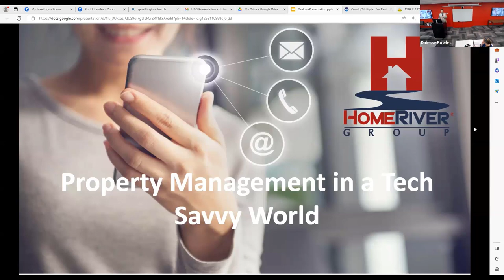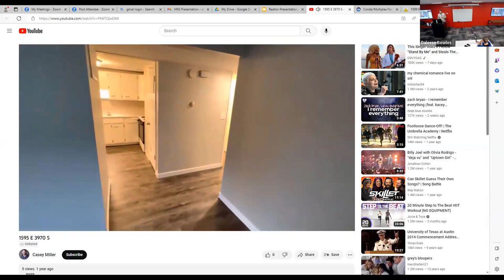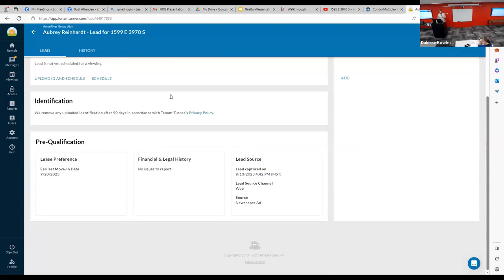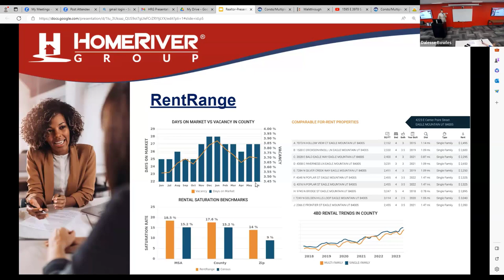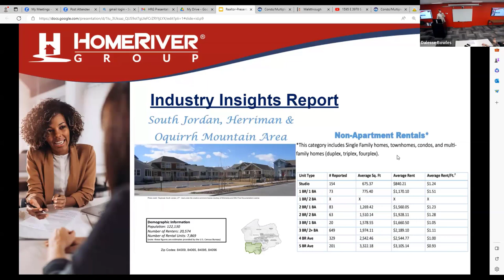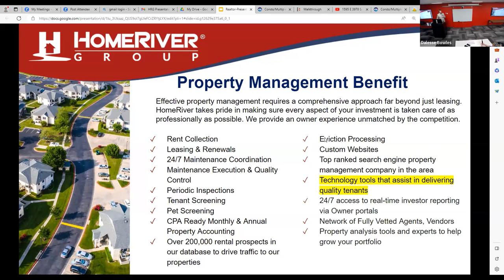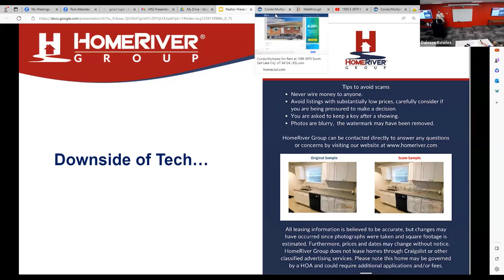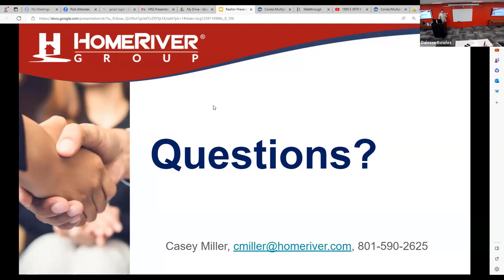Invest Best Education Network - The Value of Using a Property Manager in Today's Tech-Savvy World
Guest Speaker:  Casey Miller

In September, Casey Miller, Regional Operations Manager and Principal Broker for HomeRiver Group, delved into the topic "The Value of Using a Property Manager in Today's Tech-Savvy World". During his presentation, he elaborated on the numerous benefits associated with employing a property manager.